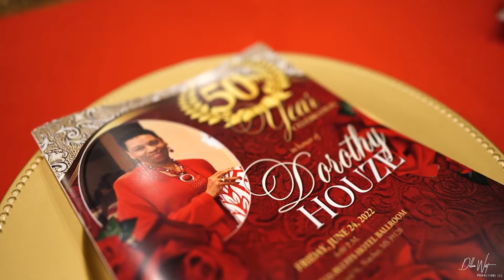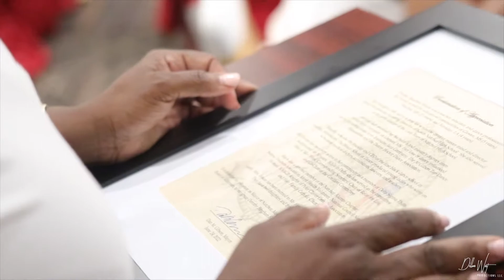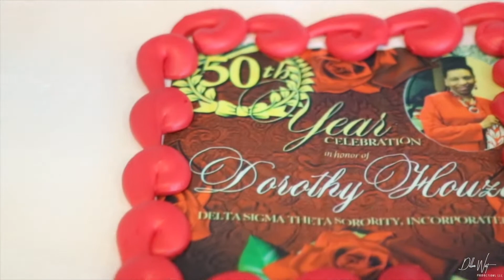Mrs. Dorothy Houze 50th Delta Reunion